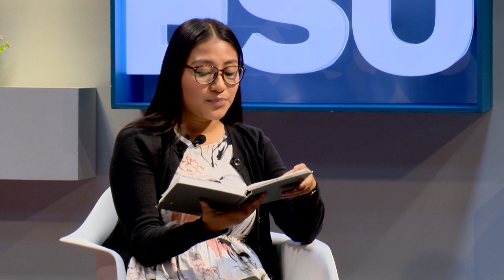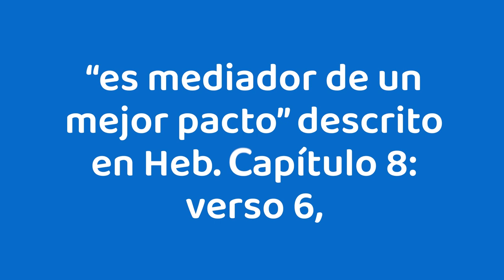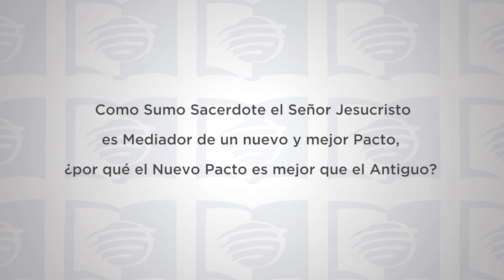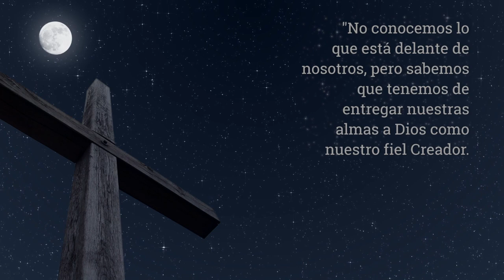ESU 1er Trimestre 2022 Lección 2 - El mensaje de Hebreos